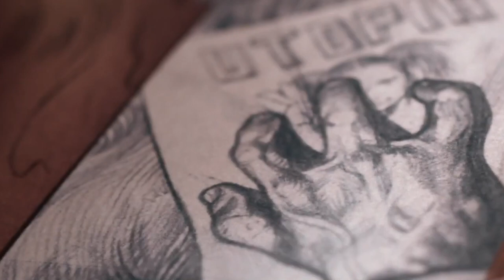What Movies Make Up the DNA of "Utopia"?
Creator Gillian Flynn and the "Utopia" cast reveal the movies and TV series that make up the DNA of this new Amazon Original series.